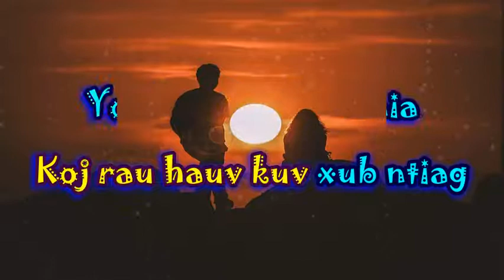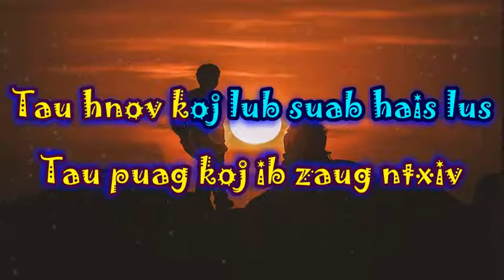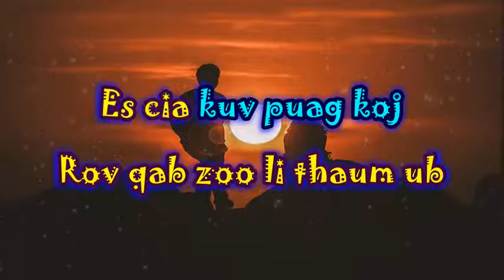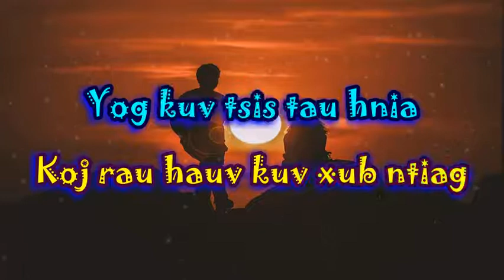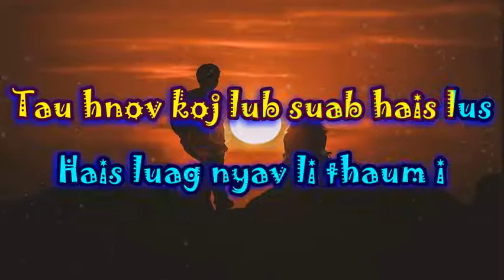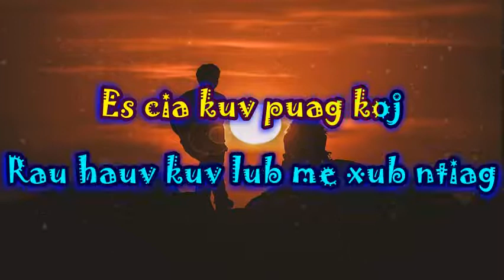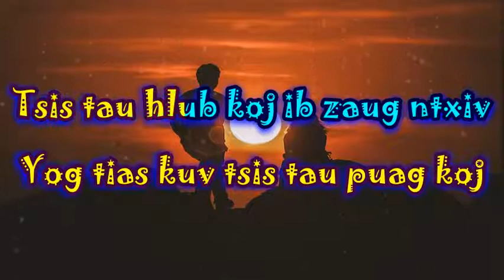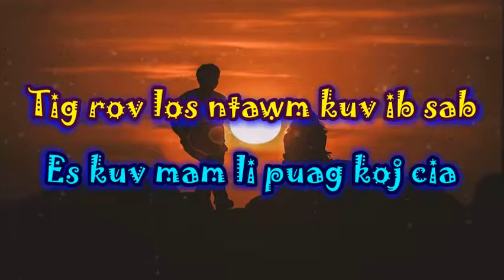Xue Yang--Ib Zaug Ntxiv Karaoke (Disco)--Female Version (Instrumental by Xue Kong)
Lam ntau hu ua kev lom zem!  Tsis zoo los thov qhia thiab!